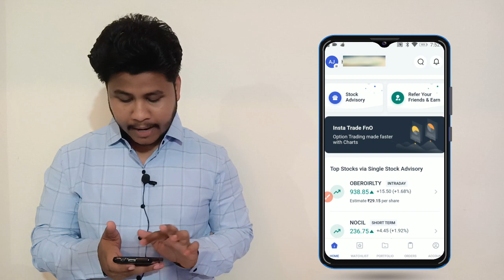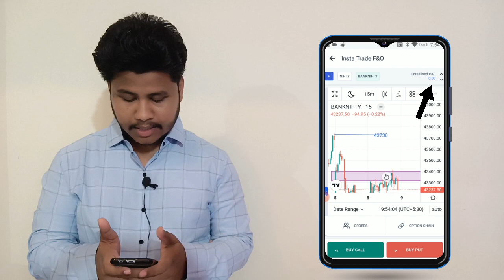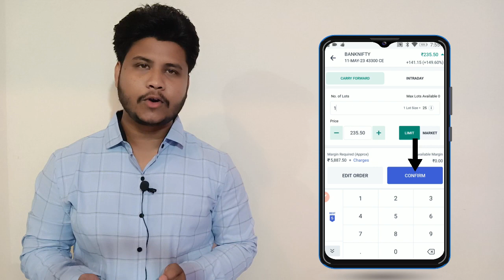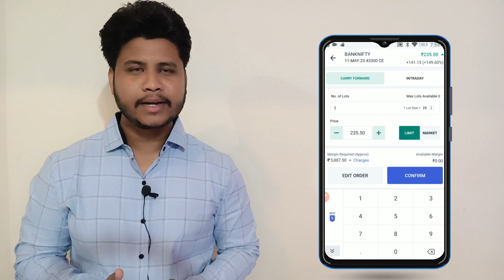NIFTY & BANKNIFTY ANALYSIS 9TH MAY HINDI / NIFTY PREDICTION FOR TOMORROW & BANKNIFTY ANALYSIS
nifty expiry on  Thursday,
bank nifty expiry Thursday,
Nifty Forecast,
nifty,
nifty share price,
bank nifty,
nifty 50,
bank nifty share price,
nifty today,
nifty tomorrow,
nifty analysis
banknifty analysis
nifty prediction
nifty tomorrow
nifty tomorrow
nifty analysis
banknifty analysis
nifty prediction
nifty live
Monday market prediction
8 may bank nifty
8 May market
8 May market analysis
8 May nifty
Monday market prediction
bank nifty